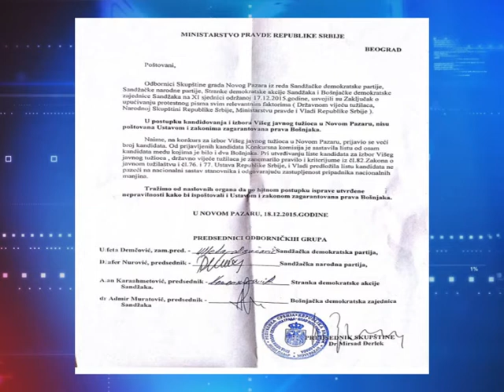BOŠNJAČKI ODBORNICI UPUTILI ZAJEDNIČKO PISMO VLADI SRBIJE